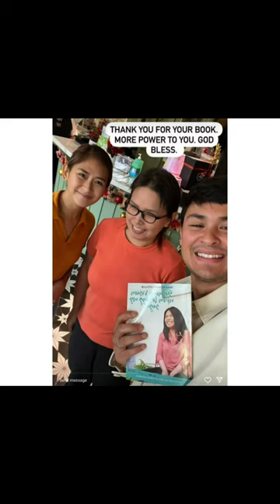With the G's ll Sarah G and Matteo Guidicelli